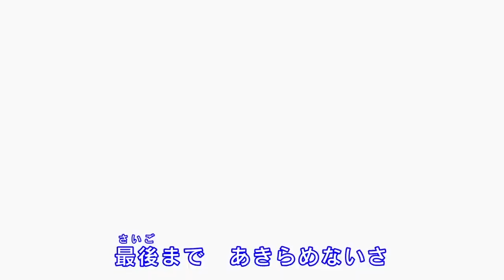NOBUNAGA sera el PRIMERO en CAER !!! 😱💀 HISOKA y MORENA están ALIADOS ??? Hunter x hunter 398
HOLA AMIGOS LES TRAEMOS UN NUEVO VÍDEO ESTA VEZ LA  REVIEW DEL MANGA 398 DE HUNTER X HUNTER, DONDE VIMOS A NOBUNAGA CAER EN LA TRAMPA DE MORENA, DEJENME SU OPINIÓN EN LOS COMENTARIOS.

AQUI PUEDES VER EL MANGA  398 DE HUNTER X HUNTER